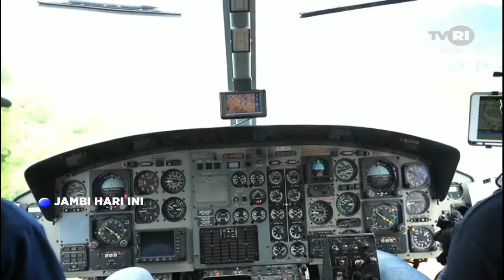JAMBI HARI INI | GUBERNUR AL HARIS UCAPKAN TERIMA KASIH ATAS SUKSESNYA EVAKUASI KORBAN#tvrijambi